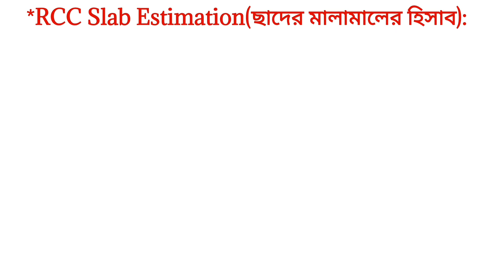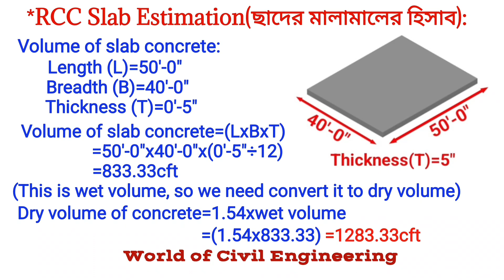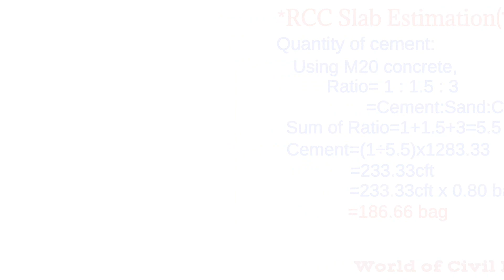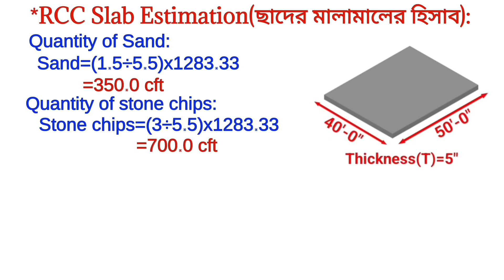ছাদের হিসাব | Slab estimation | ছাদের মালামালের হিসাব | स्लैब सामग्री की गणना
ছাদের হিসাব | Slab estimation | ছাদ ঢালাই এর হিসাব | Estimation of RCC  slab
ছাদ ঢালাই এর জন্য প্রয়োজনীয় মালামালের হিসাব
How to calculate the quantity of cement, sand, Aggregate & steel in slab
slab concrete calculation
how to calculate RCC slab
ছাদ ঢালাই এর জন্য প্রয়োজনীয় সিমেন্ট, বালি, খোয়া এবং রডের হিসাব
ছাদের জন্য প্রয়োজনীয় মালামালের হিসাব কিভাবে করবো?
estimate of slab